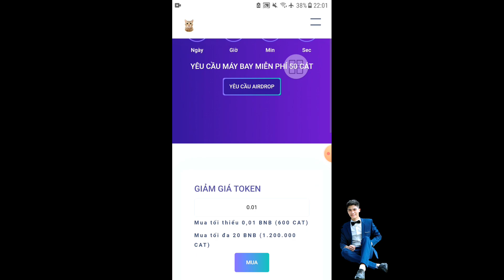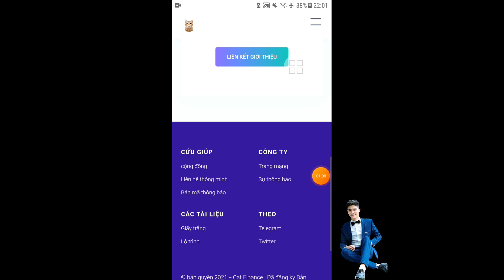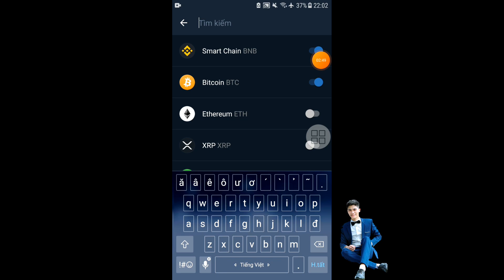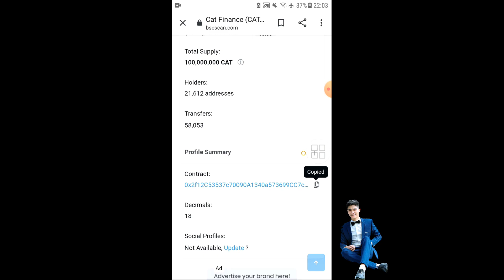Gấp claim airdrop nhận 50 CAT huyền thoại đã quay lại CAT FINANCE đã cho swap cực ngon - Anh Túc TV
Contract CAT app vào ví 👇
0x2f12C53537c70090A1340a573699CC7c3A4b5098

Tên token :Token Cat Finance

Ký hiệu : CAT

Contract PDF PANDA FATHER APP token vào ví 👇
0x85e8975536E985dDBFAc3315e361121dD03F31Ef

Tên token : Token PANDA FATHER Token

Ký hiệu : PDF

Contract THETAGON 👇 App THETAGON vào ví 👉👇
0xFEFe631E836239e367A214ADBF67361f15dFC512

Tên token :Token Thetagon Network

Ký hiệu : THETAGON
Số phập phân : 18

Contrac BTCmini app ví 👇 trust wallet
0x895109A3Ea9f09c8b0A17C0737E4f2A9DB7eaBDF

Tên token :Token BTCMINI.org

Ký hiệu :BTCMINI

Contract SapaceNFT 👇
0x29B73ACC51999399b579e42d65e63fd0FcC3AbCe

Contract ANUB 👇
0xa9f0b56528A39FD544e0EeB8e8e8119535B84a83

Contract Hyperion 👇
0xcB368FDb5264a6c2baE1b270EC6A3Ad3029C64C7

Contract SATISDOGE APP VÍ 👇
0xe32328661C7D7eF5ed7c456d2Ec3202C4201C1Aa

Tên token :Token SATISDOGE
Ký hiệu : SATISDOGE
Số thập phân : 6

Link claim 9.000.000 COCO phí ga lúc thấp lúc cao lưu ý ae claim lúc nào phí thấp 👇

 Contract COCO 👇 App token vào ví
0x053299b35bfFD54E7620762CDdE9B9A3494662F3
Tên token :Token Coco Token
Ký hiệu : COCO
Số thập phân : 18